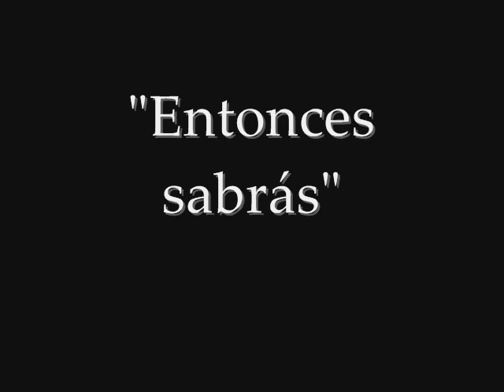Anselmo Grau - Entonces sabrás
Anselmo Grau fue figura clave en la búsqueda de la identidad musical oriental en la década del '60. Como comunicador, condujo programas de radio y televisión de gran repercusión, desde los cuales ayudó a difundir el trabajo de sus contemporáneos, convencido de que la marcha hacia la identidad musical nacional era colectiva o no era.